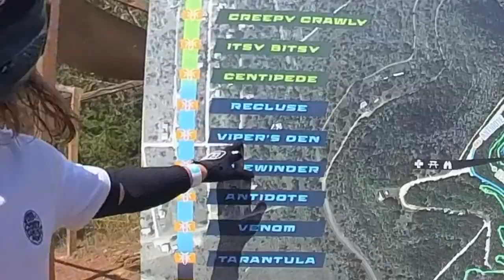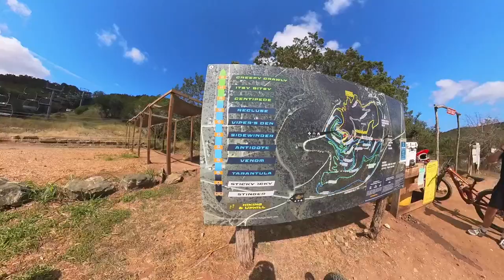THE ONLY SKI LIFT In Texas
🚴🏻‍♂️Mountain Bike Gear🚴🏻‍♂️
Bike Gloves
Bike Helmet
Chin Camera Mount
Sun Glasses
Mountain Bike Socks
Bike Pump
Bike pedals
🏂Snowboard Camp 🏂
Join me for snowboard camp at buckhousecamps.com
🗺Resort Map🗺
📫Mail Time:
📩Johnathan Buckhouse,
🏔Backcountry Gear🏔

Christy Sports Rental and Retailer: Check out their website for ski and snowboard rentals and retail.

👋Social media👋